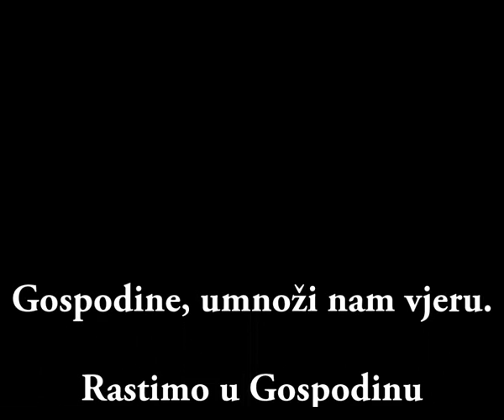fra Ante Vučković - Gospodine, umnoži nam vjeru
U Međugorju se od 1. do 6 kolovoza 2012. održao međunarodni molitveni susret mladih pod nazivom „Gospodine, daj nam više vjere!" gdje se okupilo preko 70 000 mladih iz cijeloga svijeta. Među brojnim predavačima bio je Prof. dr. sc. fra Ante Vučković iz Splita koji se obratio mladima s temom "Gospodine umnoži nam vjeru." Predavanje možete poslušati u cijelosti.